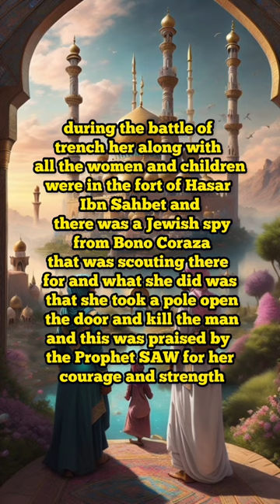Facts About Safiyyah bint Abdul Muttalib (RA)